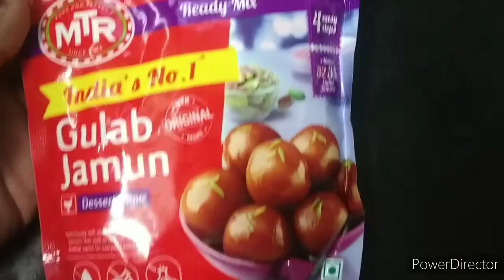Vanila Icecream with Gulab Jamun